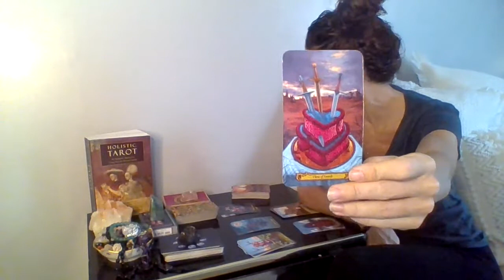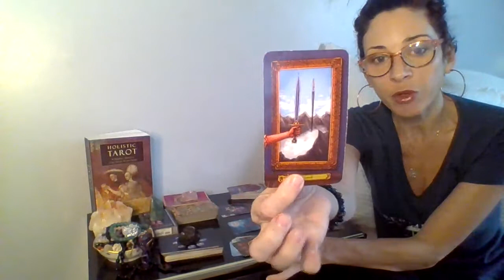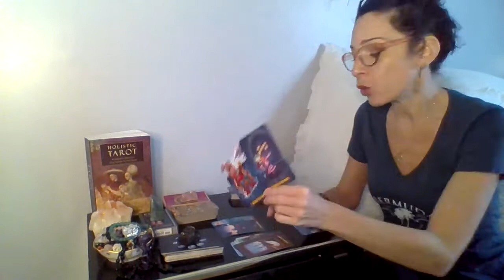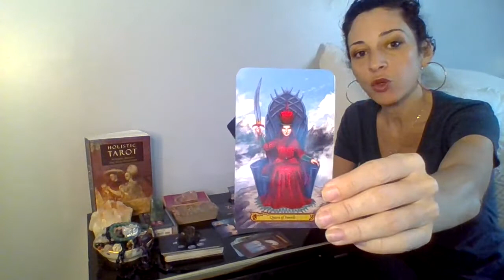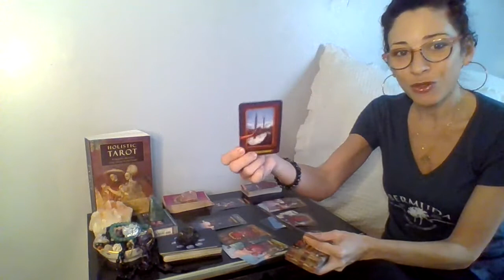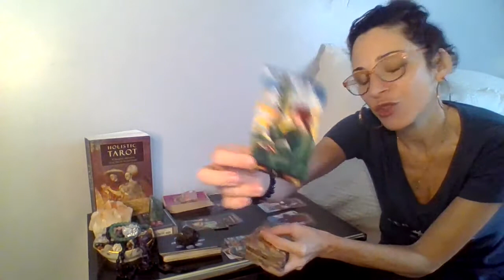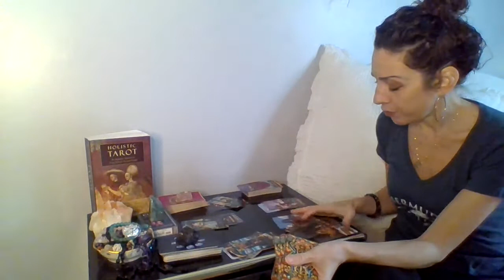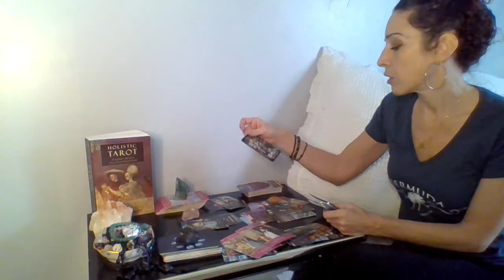CAPRICORN/ TORN BETWEEN FIXING YOUR PAST OR MOVING ON ~ PS, THEY MISS YOU AND WANT RECONCILIATION!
MID-DECEMBER, BI-WEEKLY READING~ WHO'S COMING TOWARDS YOU~